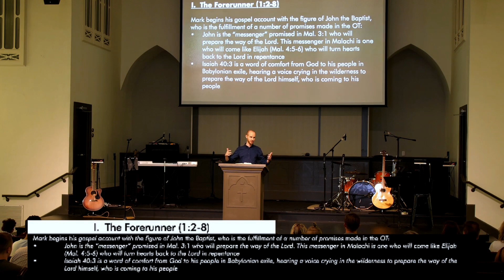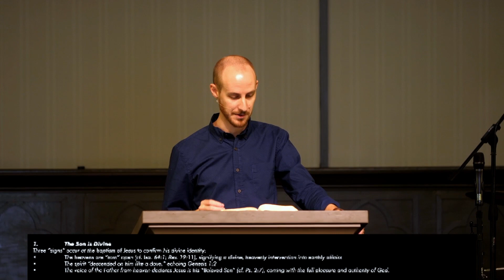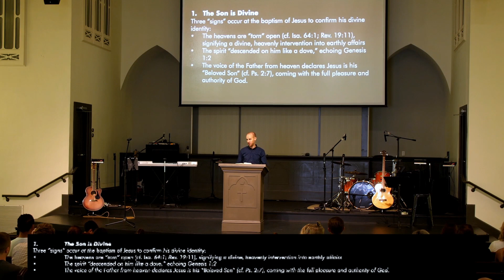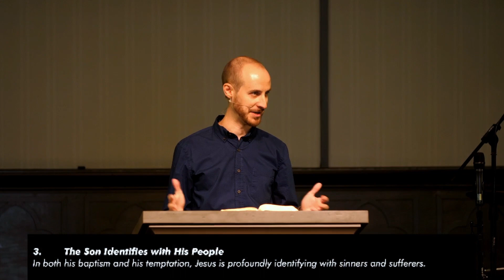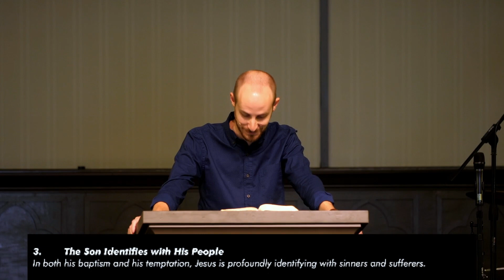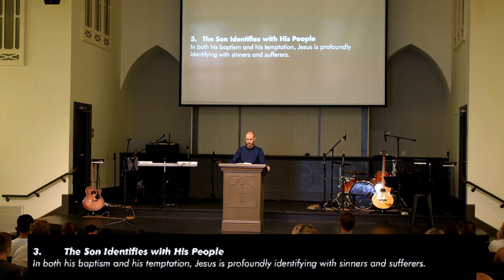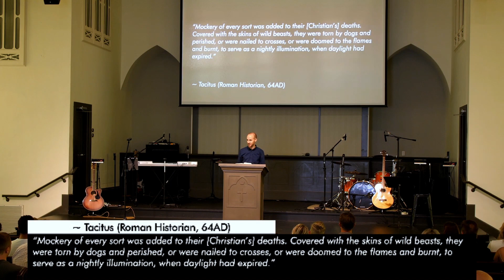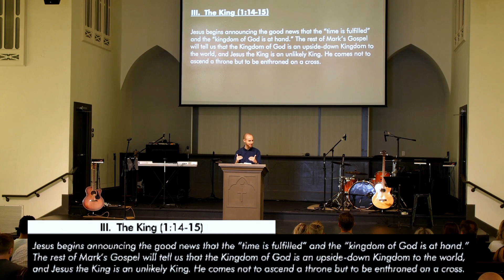The Son of God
A sermon from from Mark 1:1-15 on Sunday, August 7, 2022. For more information about The King's Church, please